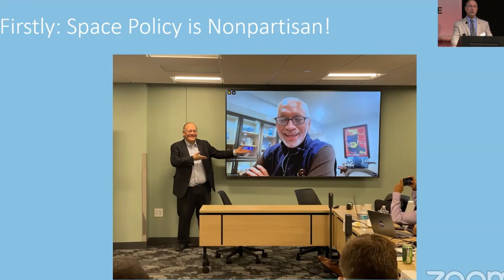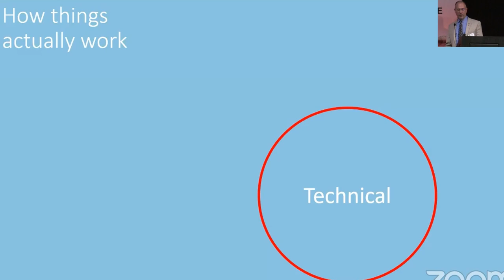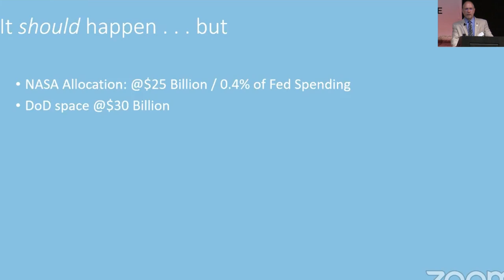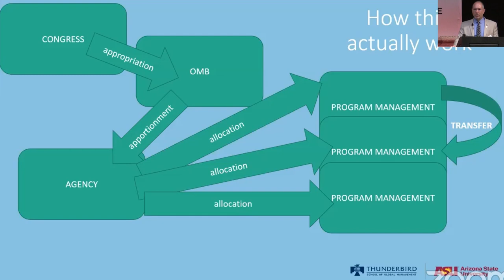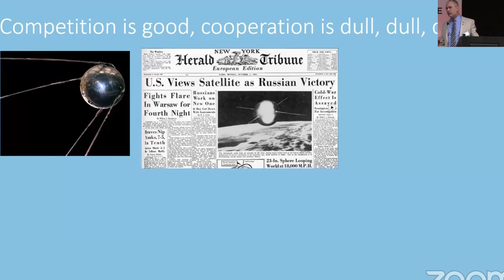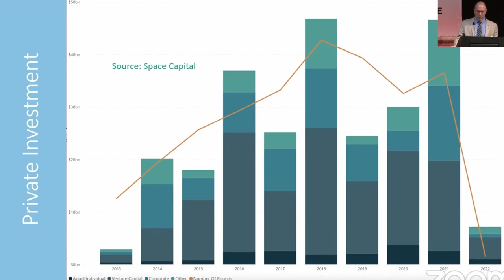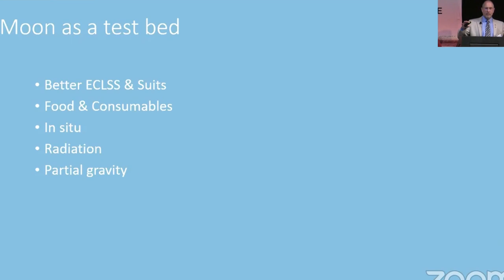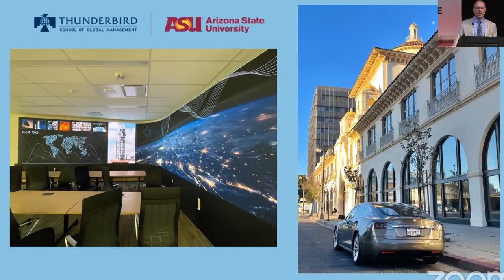Dr. Greg Autry - 25th Annual International Mars Society Convention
Presentation Title:
On the Road: Artemis and the Moon as a capabilities building destination for Mars

From the 25th Annual International Mars Society Convention, held at Arizona State University from October 20-23, 2022. The four-day International Mars Society Convention, held every year since 1998, brings together leading scientists, engineers, aerospace industry representatives, government policymakers and journalists to talk about the latest scientific discoveries, technological advances and political-economic developments that could help pave the way for a human mission to the planet Mars.